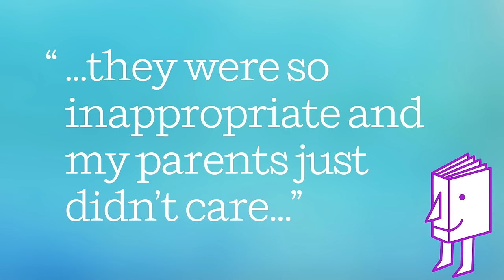Author Gayle Forman on discovering romance novelist Jackie Collins | authorcuts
At a very young age, author Gayle Forman (I WAS HERE) began reading the works of romance novelist Jackie Collins (LUCKY; HOLLYWOOD WIVES). While "completely inappropriate," they proved to be the ultimate escape. Learn more about Gayle, her books, and her speaking

About I WAS HERE

When her best friend Meg drinks a bottle of industrial-strength cleaner alone in a motel room, Cody is understandably shocked and devastated. She and Meg shared everything—so how was there no warning? But when Cody travels to Meg’s college town to pack up the belongings left behind, she discovers that there’s a lot that Meg never told her. About her old roommates, the sort of people Cody never would have met in her dead-end small town in Washington. About Ben McAllister, the boy with a guitar and a sneer, and some secrets of his own. And about an encrypted computer file that Cody can’t open—until she does, and suddenly everything Cody thought she knew about her best friend’s death gets thrown into question.